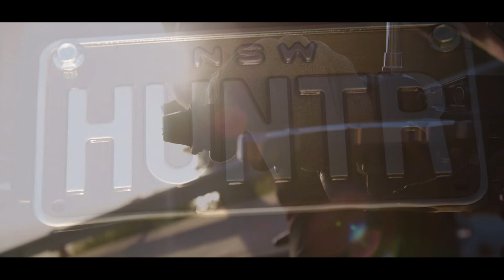THE BREATH - Hunted Scooter Promo